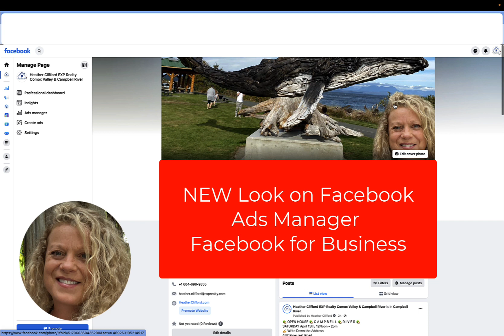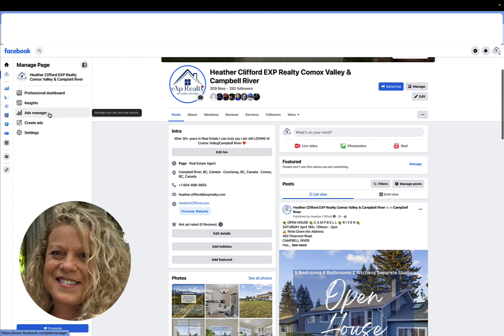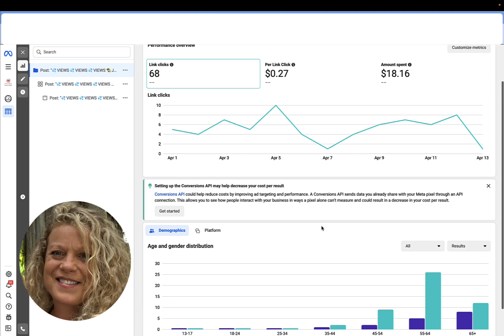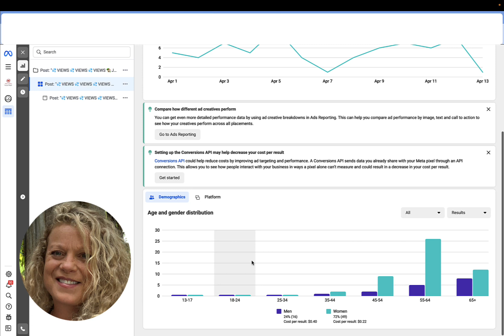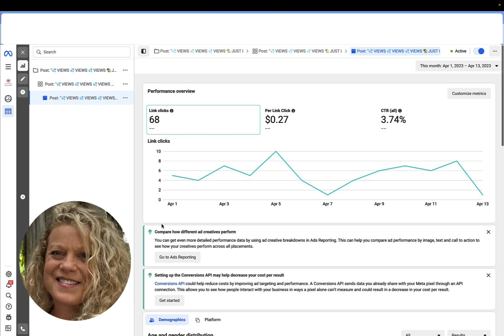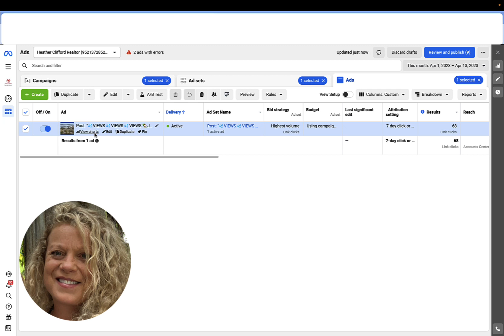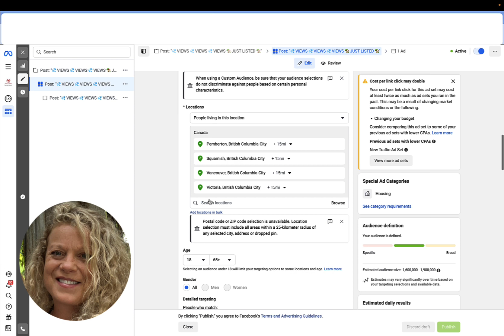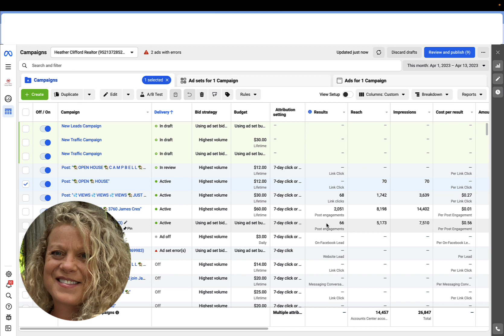Ads on Facebook Business Manager New Look May 2023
Hello and welcome to KISS Media TV, my name is Heather.
New Look for Ads Manager on a Meta Facebook Business Page May 2023
Info below!
Thank you!  Heather 💋